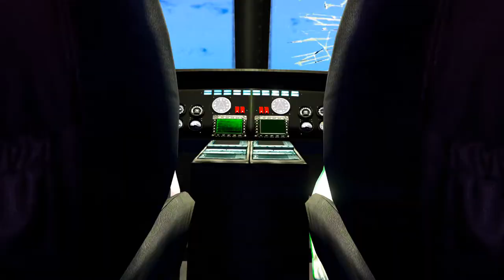【GTAオンライン】Los Santos : Federal Investigation Bureau【#2 暗殺2】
FIB捜査官のマチルダは、ユウ、エミリー、ヨウを連れ、メリーウェザーに匿われているテロリストを捕らえに潜入するのだが…